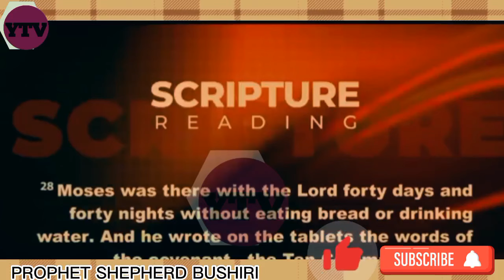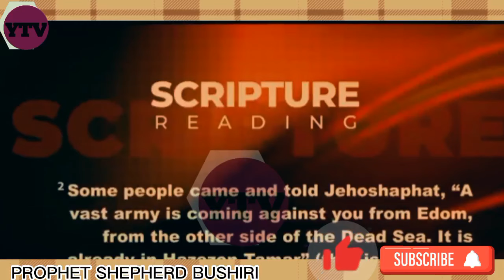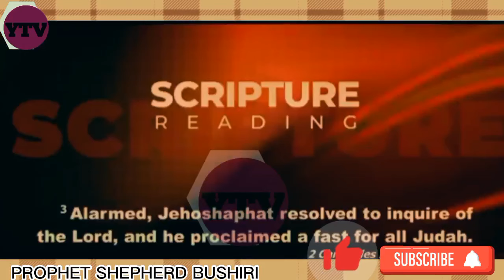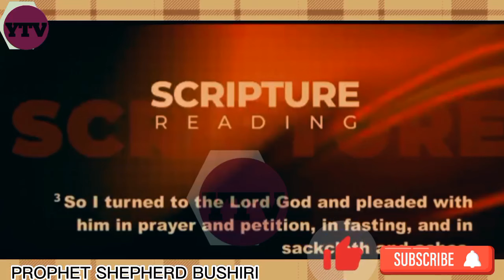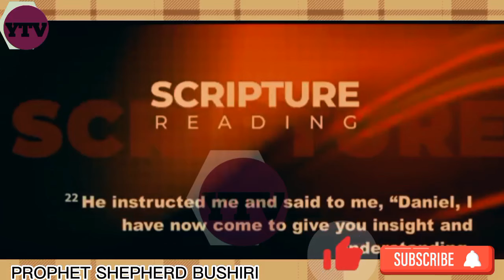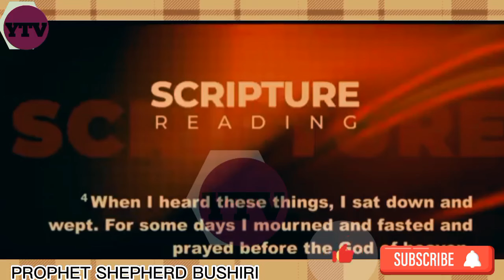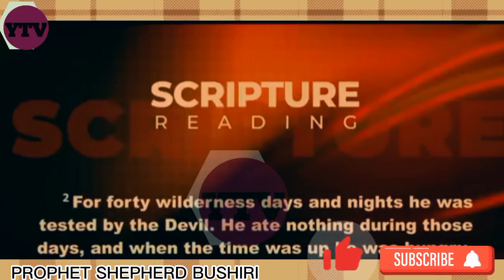THIS IS WHAT FASTING CAN DO || PROPHET SHEPHERD BUSHIRI